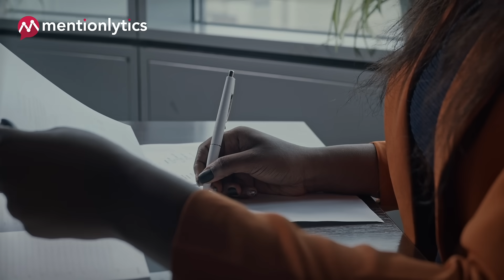Mentionlytics - Robust Web Monitoring and Social Media Scheduling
Mentionlytics provides a full suite of products that allows you to manage every aspect of your (or your clients) brands online reputation and social media strategy.

Closely monitor trends. Track brand mentions and Hashtags. Keep an eye on your competition.

Schedule social posts, get detailed reporting and actionable advice to optimize your brand’s social presence from our SIA our AI powered - Social Intelligence Advisor.

Create a free fully-functional trial account and get insights about your brand today